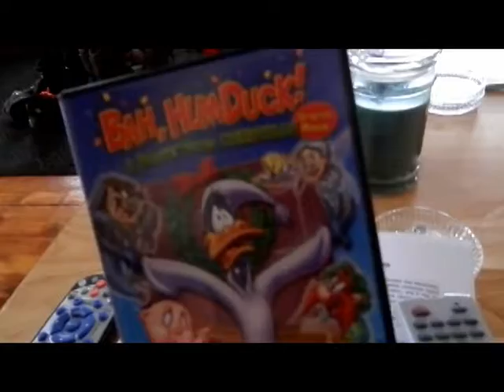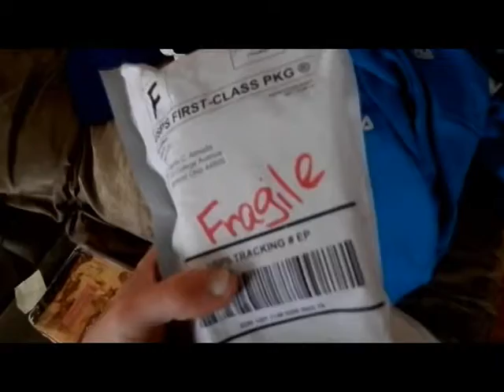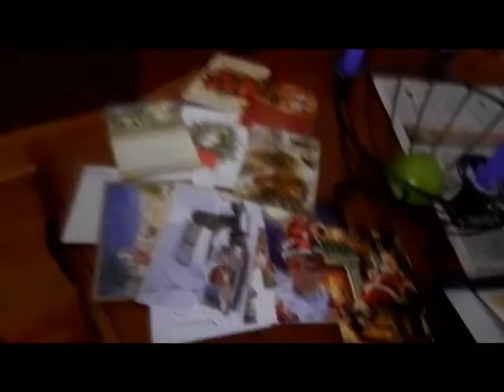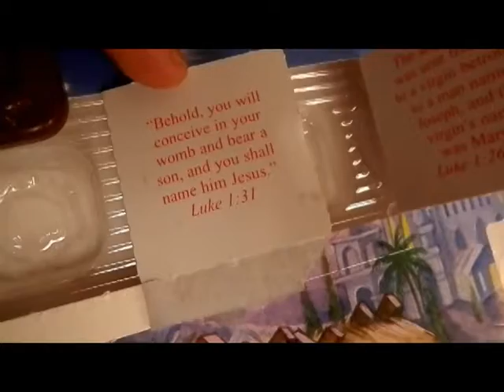Vlogmas Day 5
Another Day of Vlogmas~FCA